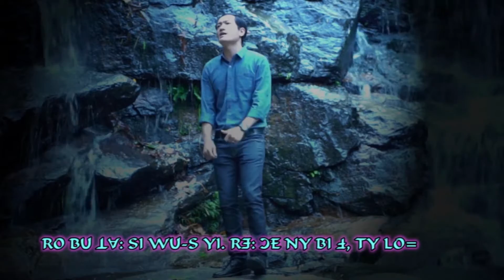ꓗ, ꓛꓲ ꓟ ꓟꓴꓽ ꓖꓪ ꓡꓰ ꓫꓱ. ꓖꓶ꓿ ꓖꓪ+ꓜꓯ꓾ ꓬꓯ,‐ꓪꓴ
@ ꓖꓪ+ꓜꓯ꓾ ꓬꓯ,‐ꓪꓴ